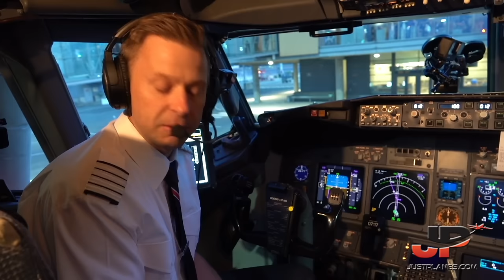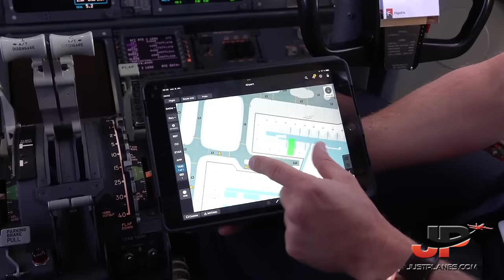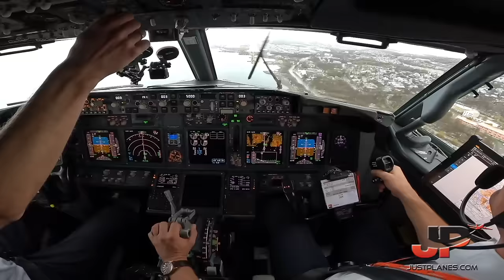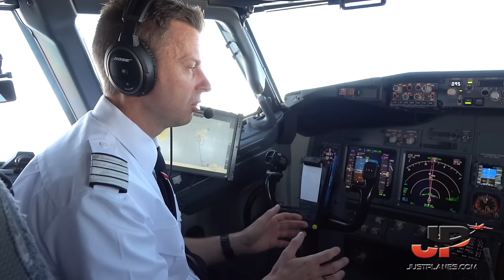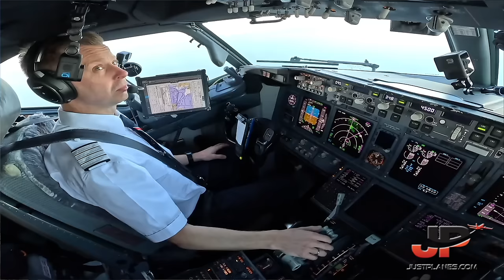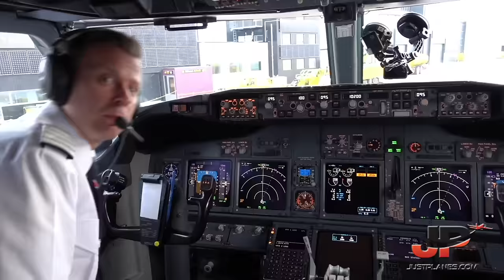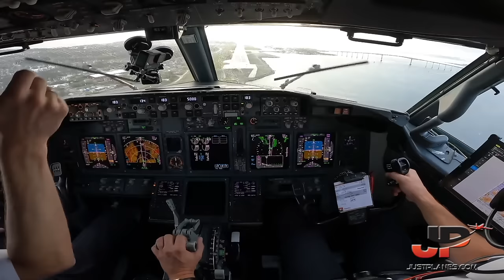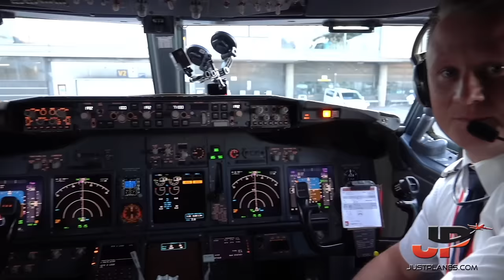Norwegian 737-800 ❄️Arctic Cockpit Adventure to Svalbard🇳🇴